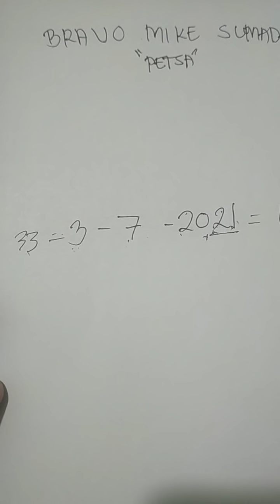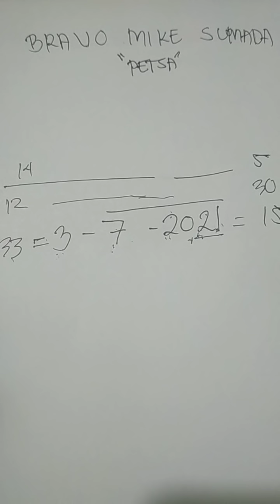SUMADA de petsa lucky 7 of March 2021